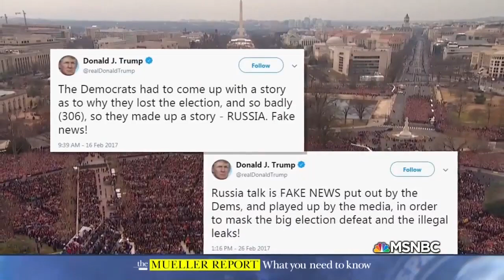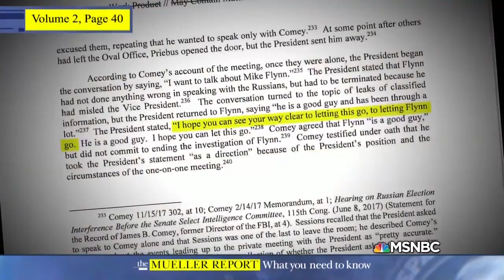John Malcolm on MSNBC: Trump Has Constitutional Authority to Fire Comey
John Malcolm appeared in MSNBC's documentary, The Mueller Report: What You Need to Know on July 21, 2019.